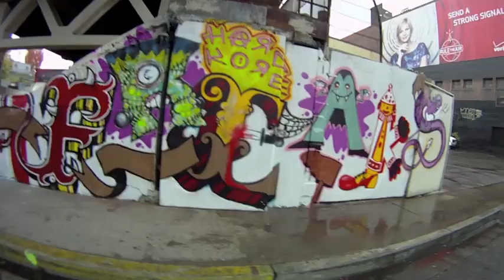Burnside Skateparks 20 year Anniversary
It was Burnside Skateparks 20 year anniversary on Halloween.
With the addition of the half capsule and some other new skate features, it made the annual Burnside Bash the best yet!
Song: Halloween By: Dead Kennedys.